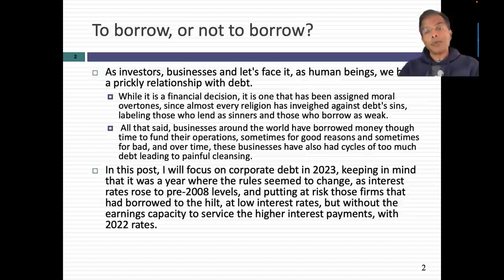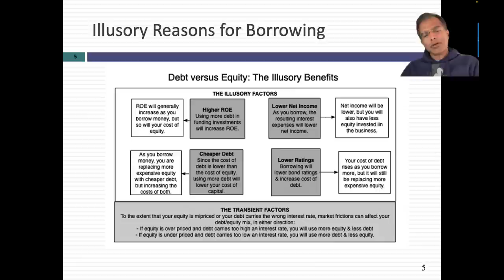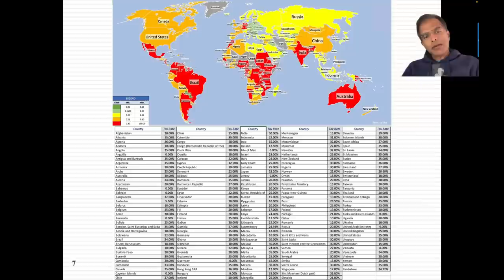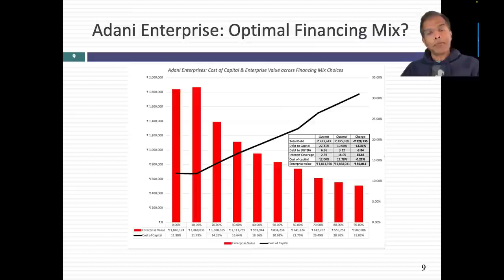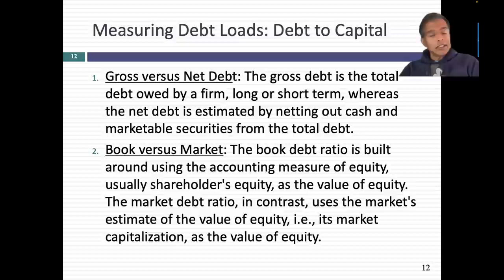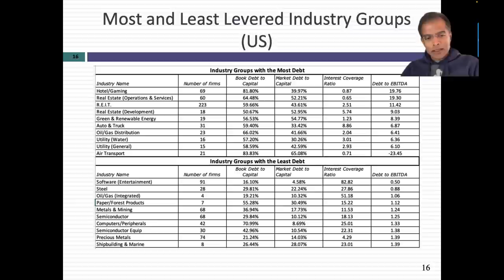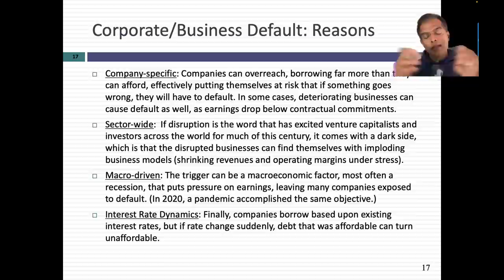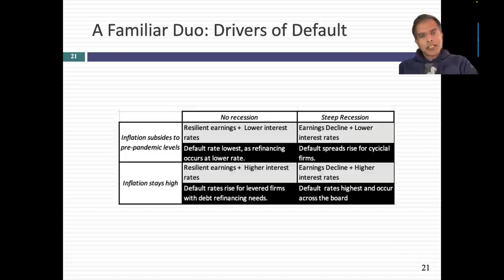Data Update 6 for 2023: The Upside and Downside of Debt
When funding a business, you can use either borrowed money (debt) or your own money (equity). In this session, I by starting by looking at the trade offs, both real and illusory, that determine the right mix of debt and equity for a business, and use the cost of capital as an optimizing tool to determine the right mix of debt and equity. (I use it to go back and look at whether Adani Group is over levered.). I then turn to the corporate use of debt in 2022, examining the distribution of debt to capital (gross & net, book and market) ratios around the world, with regional differences. I also look at interest coverage ratios and debt to EBITDA differences across companies and sectors, before closing with an assessment of what 2023 will bring in terms of debt troubles and defaults.
Datasets:
1. Debt fundamentals, by industry group (US)
2. Debt fundamentals, by industry group (Global)
Spreadsheets:
1. Capital Structure Optimization spreadsheet
2. Adani Enterprises Optimum Financing Mix
3. Adani Group Optimum Financing Mix